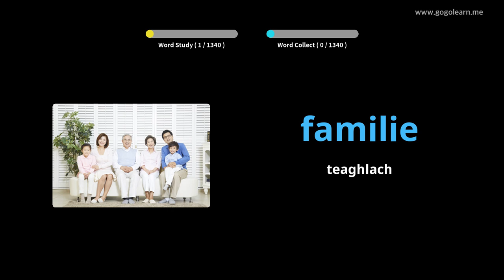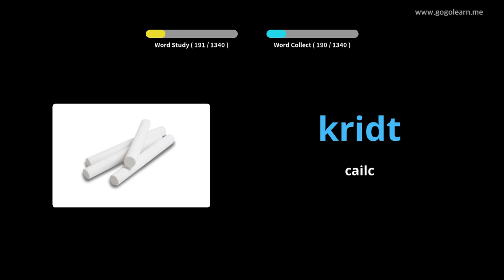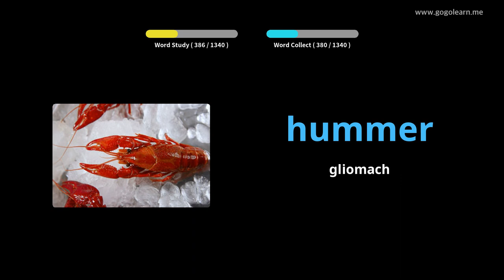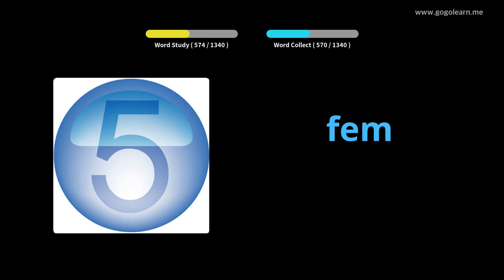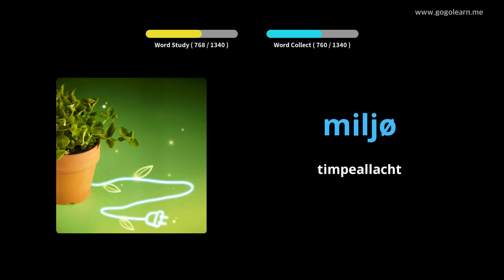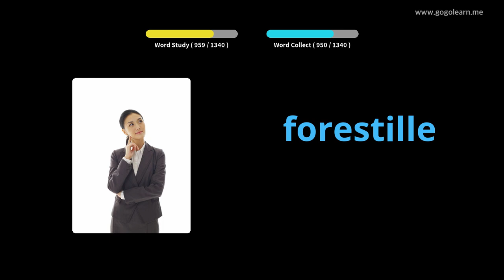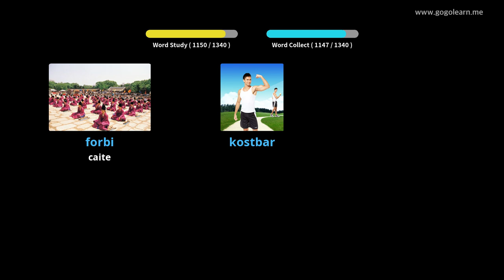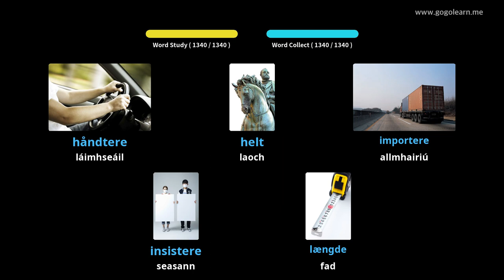Stór Focal na Danmhairge Bunúsach |Golearn